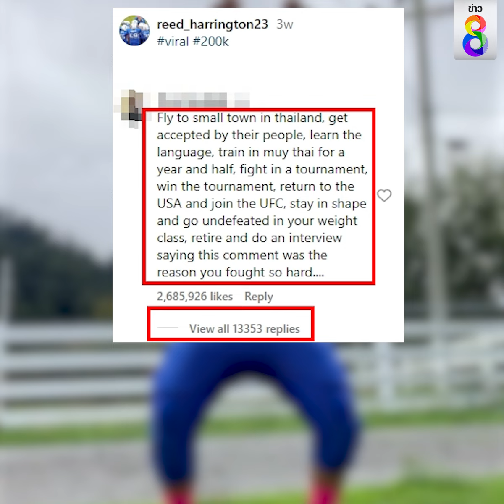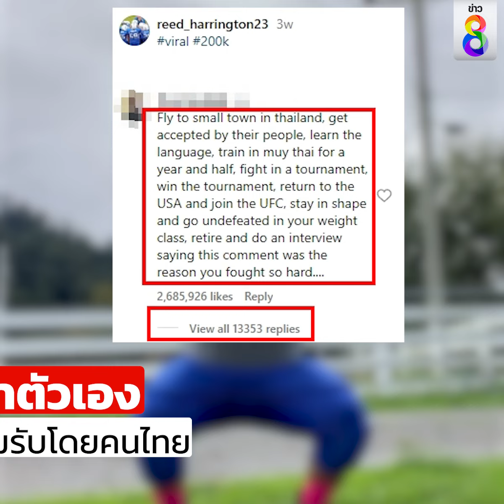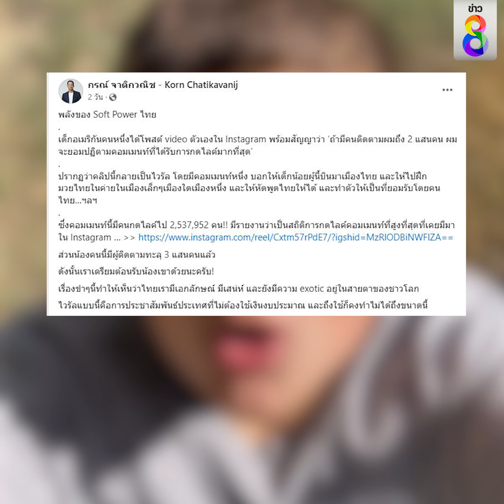เด็กอเมริกันท้าชาเลนจ์ชาวเน็ต สุดท้ายต้องมาเมืองไทย | Social Viral | ข่าวช่อง8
พลัง Soft Power ไทย เด็กอเมริกันโพสต์คลิปท้าชาวเน็ต สุดท้ายเตรียมตัวมาไทยแน่นอน

ขอบคุณคลิปจาก IG : reed_harrington23